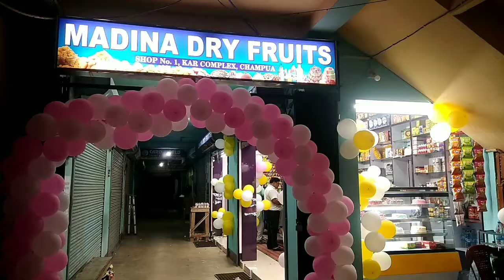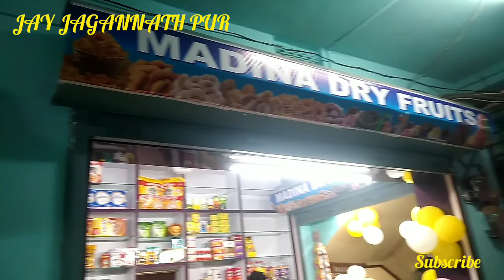MADINA DRY FRUITS CHAMPUA Kar Complex, Anima Bus Stand, All Type Dry Fruits Birthday Cake Icecreme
Email 👉pratapkumarnayak487@gmail. com

My Address👉
Pratap Kumar Nayak
At- Jagannath Pur
Post- Jagannath Pur
P/S - Champua
Dist - Keonjhar
State -Odisha,
Country -India
758041